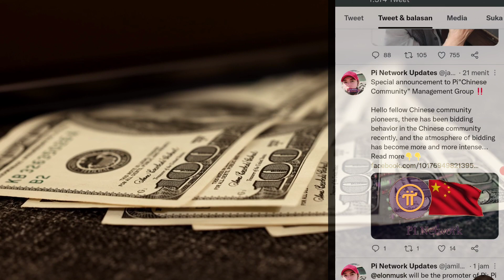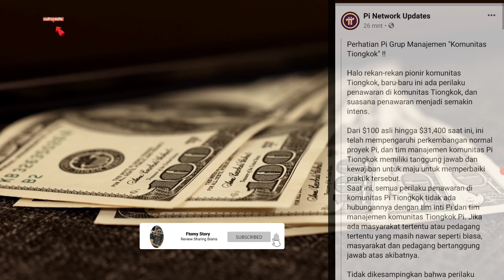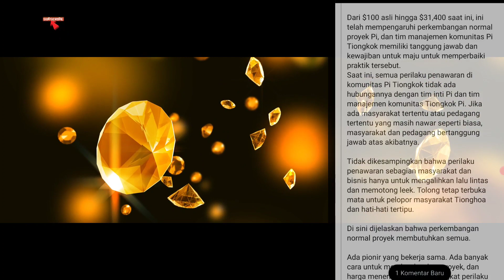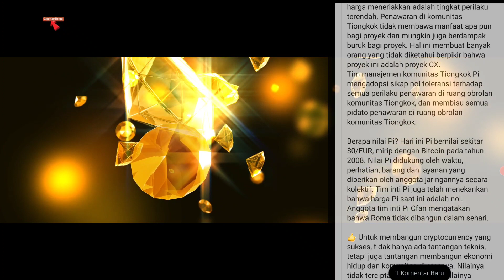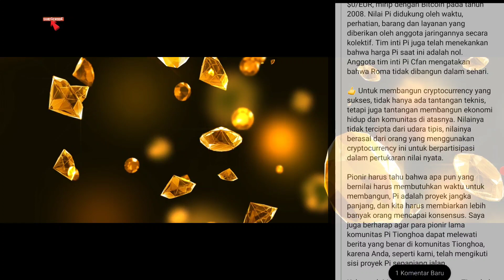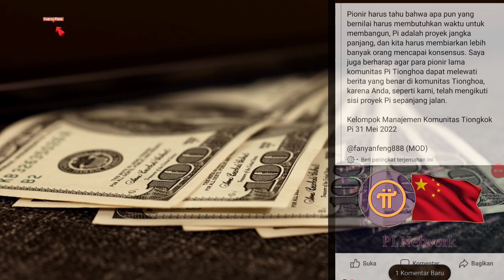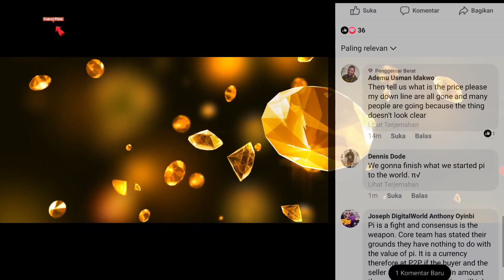Pi Network Update, WARNING INFO !! CoreTeam menegur Komunitas Pi di Tiongkok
Apakah Pi Sudah Memiliki Harga Resmi ??

Apakah Harga Pi Coin ditentukan Konsensus??

Pi Nwtwork New Update,  Info.Pi Network Terbaru, CoreTeam menegur Komunitas Pi di Tiongkok terkait hal ini,